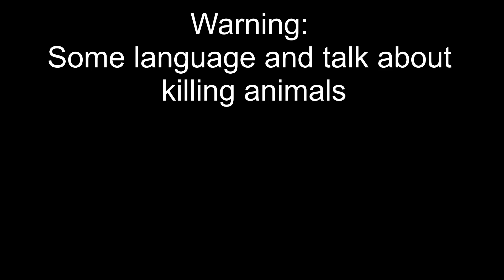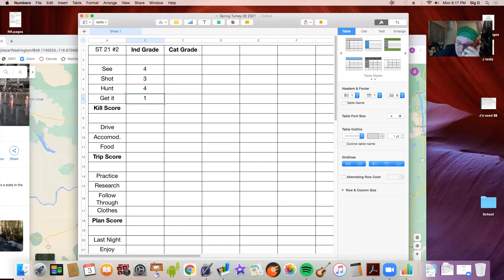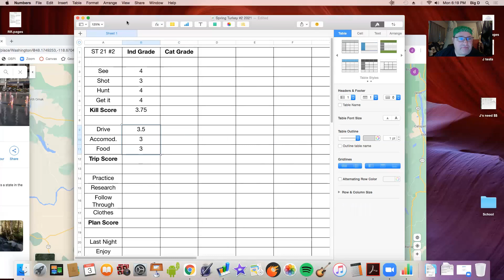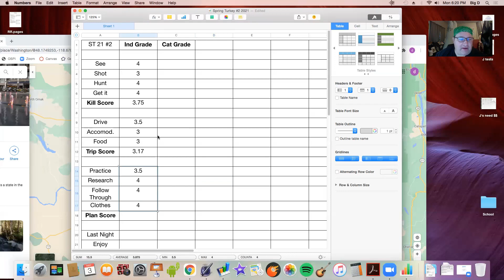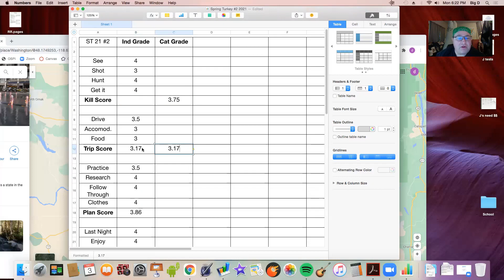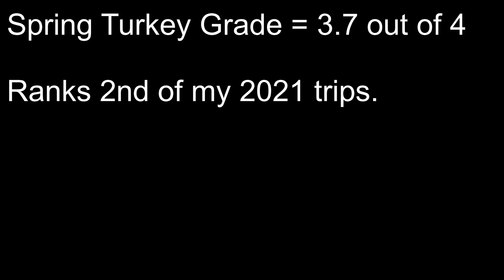Season 1 Episode 4 - Wrap up and grade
2 Fer wraps up the Epic Spring Turkey hunt.

Spring Turkey gets a 3.7/4 score, which ranks it 2nd on the 2021 list.